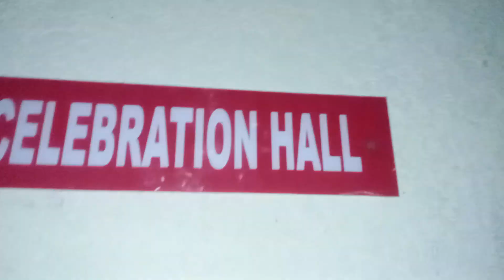Birthday Party at Kutumb Restaurant😍। Sanjay Das Vlogs